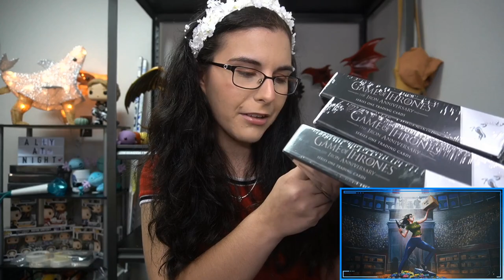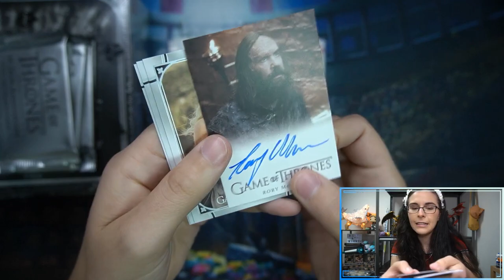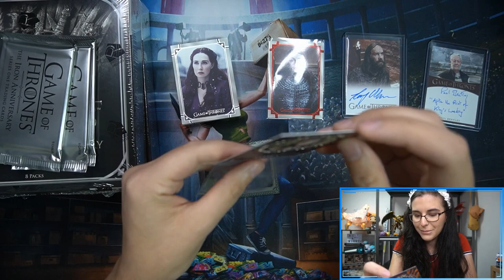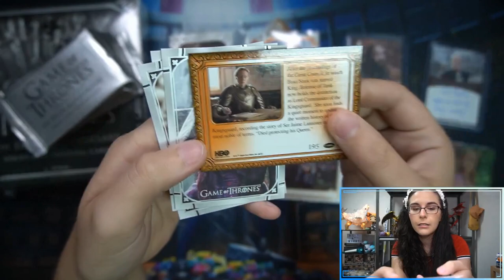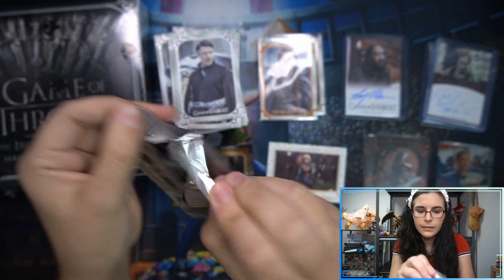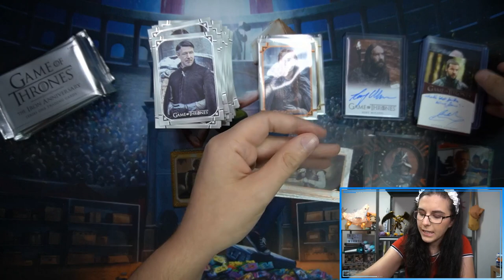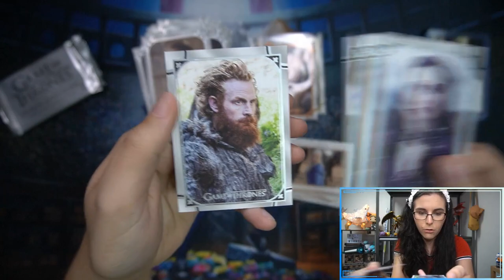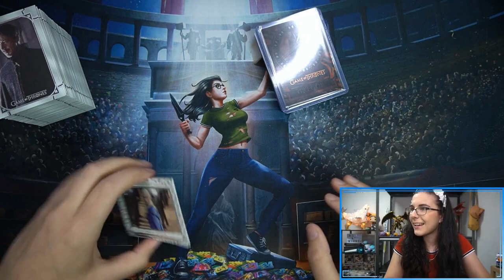The Supply Dwindles... | 2021 GAME OF THRONES IRON ANNIVERSARY SERIES 1 BOX OPENING X3 FOR NICK D.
Today we opened up three hobby boxes of 2021 Rittenhouse Game of Thrones Iron Anniversary Series 1 for Nick D. from Maryland. Thank you so much Nicholas for letting me open non-sports product for you on the channel! I hope you enjoy the video and your new cards!

Check out Titan Cards & Games at our physical store:
4930 Park Blvd N Ste 4

titancardsFL.com